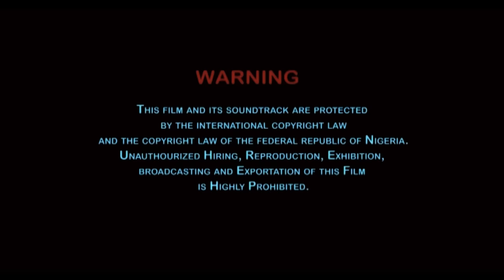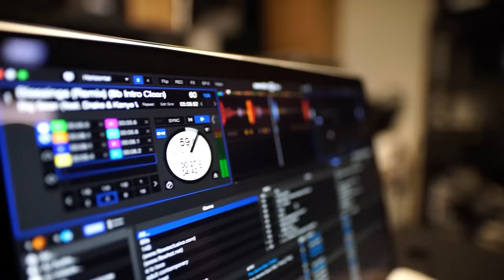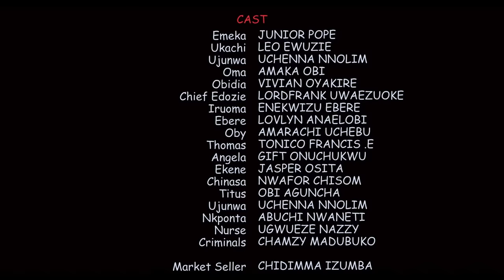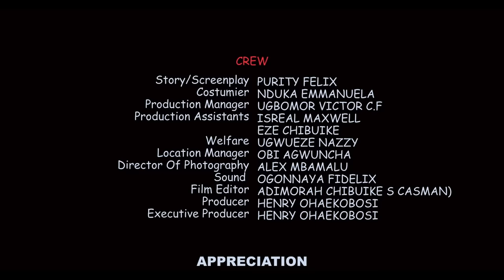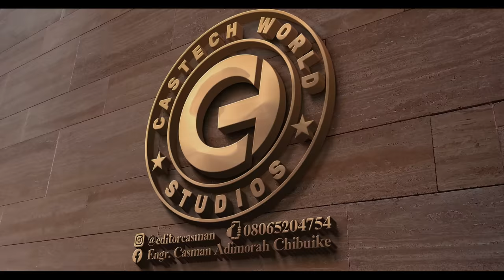CE FILM VOUS FERA PLEURER COMME UN BÉBÉ - FILM NIGÉRIEN EN FRANÇAIS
Dans ce film nigérian en français | Film Nollywood en français | Film africain en français, la douleur d'Oma est celle que personne ne devrait souhaiter à son ennemi. Sortira-t-elle un jour de sa misère ? J'aimerais que vous regardiez comment tout cela s'est déroulé.

Avec : Junior Pope, Leo Ewuzie, Uchenna Nnolim